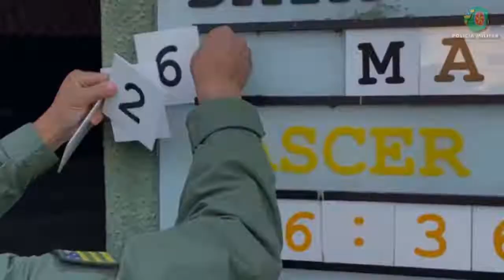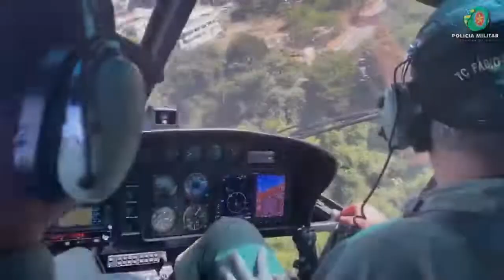conhecendo a rotina dos paliciais do GRAER PMGO !🦅🦅🦅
@policiamilitargo Conhecendo a rotina dos policiais do GRAER da Polícia Militar!

O GRAer é uma importante unidade especializada da Polícia Militar, tradicionalmente conhecida em Goiás pela atividade de policiamento com o uso do helicóptero.

Os "falcões", como são chamados os policiais que servem no GRAer, têm uma rotina muito específica durante os dias de serviço.

As atividades diárias incluem os cuidados com a aeronave, que demanda muitos conhecimentos técnicos.

Atualmente, o Grupo de Radiopatrulha Aérea da PMGO conta com dois helicópteros: um HB-350B (Esquilo), de fabricante francês, e um AW 119-MKII (Koala), de fabricação italiana.

Treinamento, educação física militar e procedimentos de checagem e teste são algumas das atividades diárias no GRAer.

Acompanhe, a seguir, um pouco da rotina destes guerreiros que garantem, com muito profissionalismo, a segurança que vem do céu!

Polícia Militar de Goiás: Patrimônio dos Goianos!